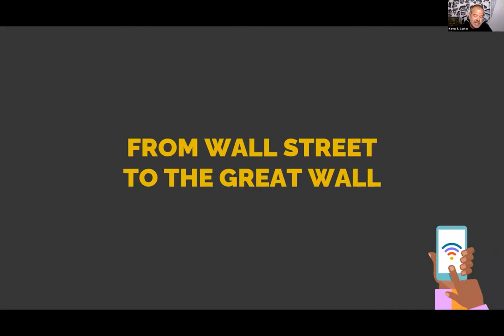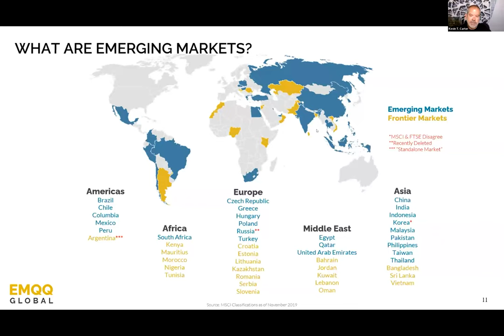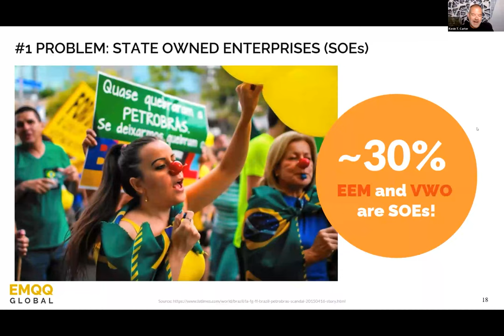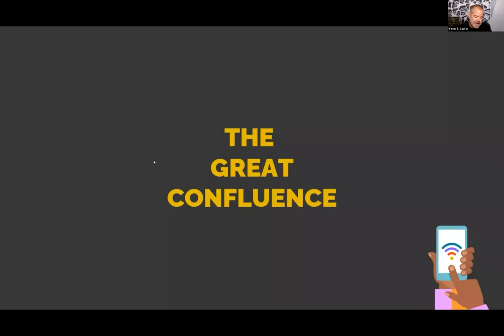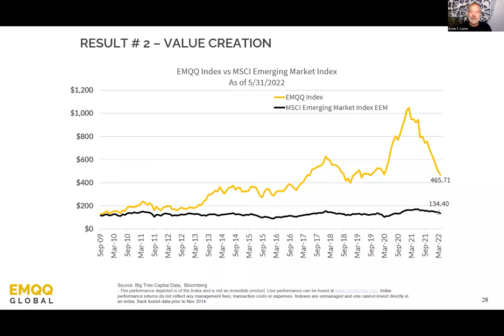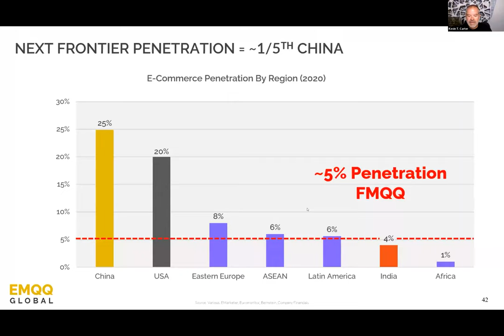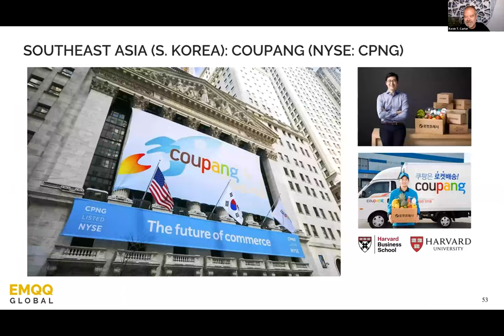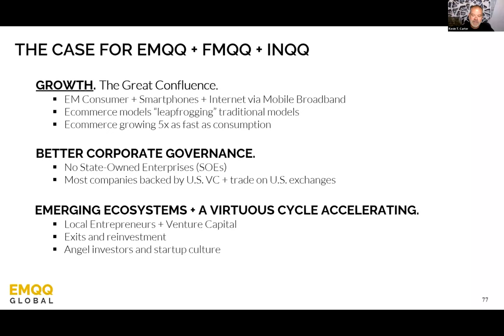EMQQ CIO Presentation - The Case for Emerging Markets: Why History Indicates Opportunity is Now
The Third Wave of global digitization has reached an inflection point. The conditions and technology born in Silicon Valley have now spread, evolved, and matured worldwide, creating billions of digital natives and numerous unicorns in all corners of the globe. With the developing world’s swelling middle class of youthful online consumers as the catalyst, new innovative companies are now poised to go public and spark a golden age of digital transformation for emerging markets.

    Historic divergence in price and fundamentals for EM tech
    How to approach EM investing in the current environment and avoid the value trap
    Why India offers a uniquely powerful online consumption opportunity

Kevin Carter
Chief Investment Officer
EMQQ

Mr. Carter is the Founder and CIO of the Emerging Markets Internet & Ecommerce ETF (NYSE: EMQQ) and Chairman of the EMQQ Index Committee. Previously Mr. Carter was the Founder & CEO of Active Index Advisors acquired by Natixis in 2005 and the Founder & CEO of eInvesting acquired by ETRADE in 2000. Mr. Carter received a degree in Economics from the University of Arizona and began his career in 1992 with Robertson Stephens & Company.

EMQQ
EMQQ aims to provide exposure to the intersection of three macro trends in emerging markets: the rising middle class, increasingly affordable smartphones, and consumption patterns going online for the first time via smartphones promoting rapid ecommerce growth. With the internet becoming increasingly affordable and accessible, billions of people in the developing world are now leapfrogging traditional consumption patterns and starting to consume online for the first time. The result of this rising middle-class consumer wave has transformed economies and created a digital revolution in emerging markets.